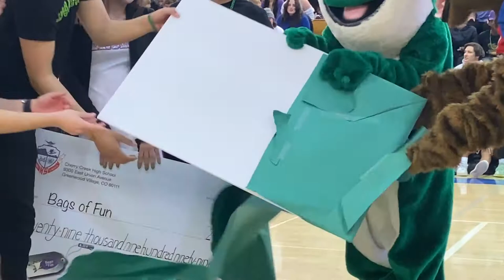Cherry Creek High School 2022 Power Week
The Cherry Creek High School community set a school record by raising more than twice the amount they hoped to for "Bags of Fun" - the Gabby Krause Foundation, which provides bags of games and activities to hospitalized children.